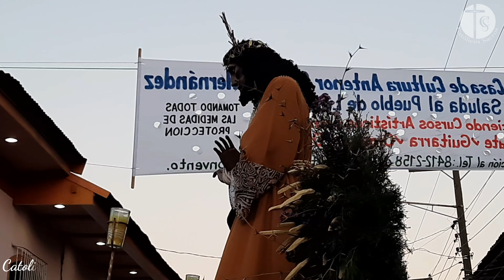JESÚS DEL RESCATE SANTUARIO DIOCESANO NTRA.SEÑORA DE LA MERCED VIERNES DE LA II SEMANA DE CUARESMA.